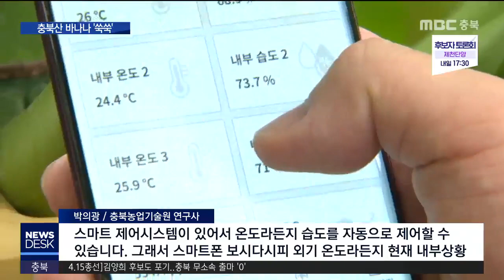한반도 바나나 재배 성공 ..재배면적 늘어난다ㅣMBC충북NEWS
[앵커]
 열대 과일들의 재배 한계선이
북쪽으로 빠르게 올라오면서 충북에서도
천혜향과 한라봉 등이 한창 재배되고 있죠.

 이번엔 대규모 바나나 재배가 시작돼

       [기자]
 600평의 거대한 에어돔 하우스 안이
마치 동남아 열대 우림을 연상케 합니다.

 5미터까지 자란 나무마다 주렁주렁 매달린
바나나들은 다음 달 수확을 앞두고 있습니다.

 그동안 제주에 이어 경남과 전남, 경북, 충남
까지 재배 농가가 확산됐지만, 충북에서
대규모 재배가 이뤄진 건 처음입니다.

 평소 열대과일에 관심이 많던 농장주인이
제주도에서 직접 묘목을 들여와 작년부터
재배를 시작했습니다.

[이태희/바나나 농장주 ]
"이익도 이익이지만 중부지방에서 어린이들이
체험하고 와서 (바나나 자라는걸)보고 느끼고
시민들이 와서, 휴식공간 와서 사진도 찍고
그런 계기를 마련하고자"

 새로운 농가 소득원으로 주목을 받자
지자체 연구팀도 첨단시설 지원과
기술 연구에 박차를 가하고 있습니다.

 일교차가 큰 내륙성 기후는
일단 바나나의 당도를 높이는데
효과가 있지만,

 일 년 내내 25에서 35도를
유지시켜야 하는 점은 부담입니다.

 이런 약점을 극복하기 위해
농장에 첨단 과학기술을 접목하는
시도가 한창입니다.

[박의광/충북농업기술원 연구사]
"스마트 제어시스템이 있어서 온도라든지 습도
를 자동으로 제어할 수 있습니다. 그래서 스마
트폰 보시다시피 외기 온도라든지 현재 내부상
황 CCTV를 보면서 어떤 것에 문제가 있는지 없
는지 여부를 파악하고서 원격으로 제어할 수 있
겠고요"

 가격은 비싸지만 최근 참살이 바람을 타고
무농약 바바나를 찾는 소비자가 늘고 있어,
시장 전망도 밝습니다.

 현재 충북에서는 바나나를 포함해
아열대 작물 15종류가 약 20헥타르 면적에서
자라고 있습니다.

 아열대 작물 재배 성공 사례가
잇따르면서 충북의 작물 지도가
달라지고 있습니다.

영상 취재: 신석호